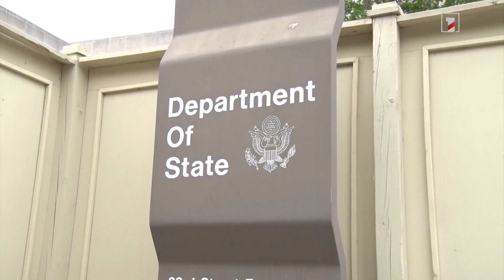Անկարան և Բաքուն միշտ միասին են. տեղի է ունեցել Չավուշօղլու-Բայրամով հանդիպումը